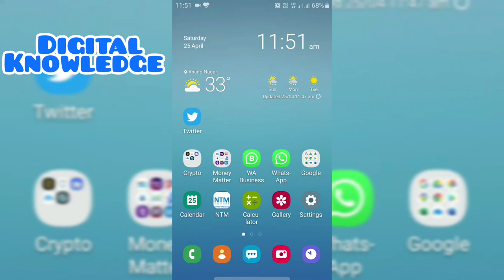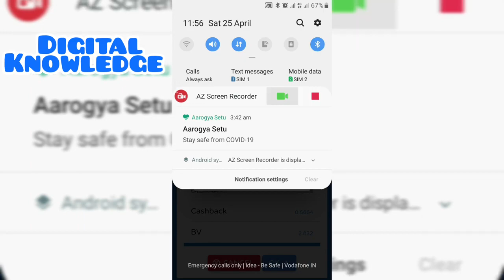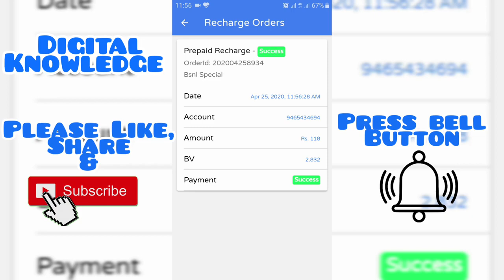NTM Mobile Recharge se ID upgrade kaise karna hai Full details How to recharge mobile NTM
इस वीडियो में बताया गया है कि आप mobile recharge के साथ ID को कैसे Upgrade कर सकते हैं ।

NTM Tulsi se ID upgrade kaise karna hai Full details|How to buy Tulsi Drops|NTM

to join NTM world my reffer link
👇❤️👇 *जॉइन लिंक Free* 👇❤️👇

Application link

We Make Videos on These Topics... Internet, Online Banking, UPI Payments, e-Wallet Review, Technology, Android Apps, Social Media, Make Money Online, Tips And Tricks.

I will bring all Videos with 100 % accurate and reliable.

For any type of support my viewers and subscribers can comment in comment section. "Digital Knowledge" is always available to help you because my aim is incomplete without your solution.

So Stay in touch with us always.

"You Will Never Win If You Never Begin"